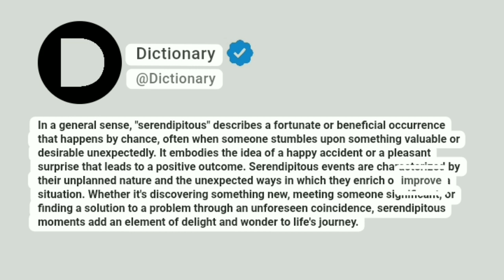Serendipitous Meaning In English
In a general sense, "serendipitous" describes a fortunate or beneficial occurrence that happens by chance, often when someone stumbles upon something valuable or desirable unexpectedly. It embodies the idea of a happy accident or a pleasant surprise that leads to a positive outcome. Serendipitous events are characterized by their unplanned nature and the unexpected ways in which they enrich or improve a situation. Whether it's discovering something new, meeting someone significant, or finding a solution to a problem through an unforeseen coincidence, serendipitous moments add an element of delight and wonder to life's journey.